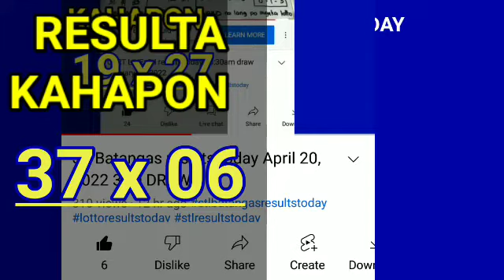Stl Batangas results today May 5, 2022 3RD DRAW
Stl Batangas results today May 5, 2022 3RD DRAW pcso lotto stl results today
Games results:
Batangas
👉👉3rd draw results: 13x14👈👈